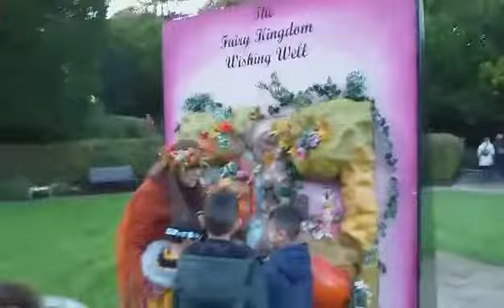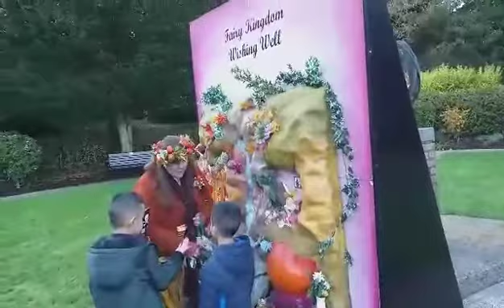THEY MEET FAIRYTALES#PURPLE JOY SUMMER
At the park they meet fairytales, have wish ang prayer how they do ,xxxoo